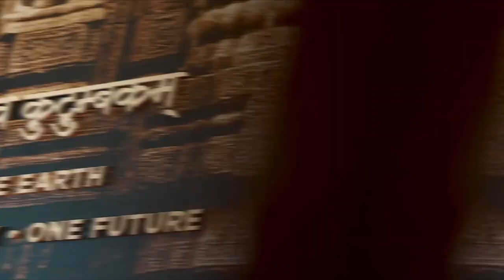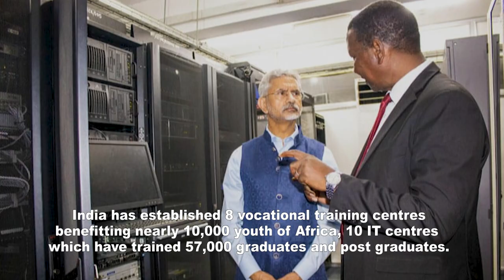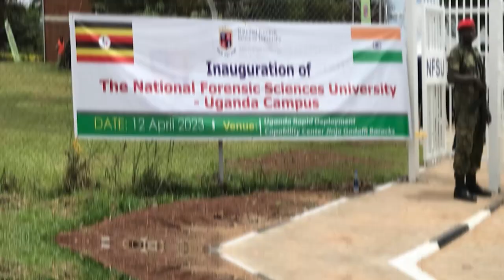India & Africa: A Time-tested Partnership in Education for 21st century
The short film highlights the initiatives and programs by India in field of education that are empowering young minds of Africa.
Education and capacity building has been an important pillar of India's relations with Africa as Africans have been major beneficiaries of Indian scholarships and the ITEC programme.